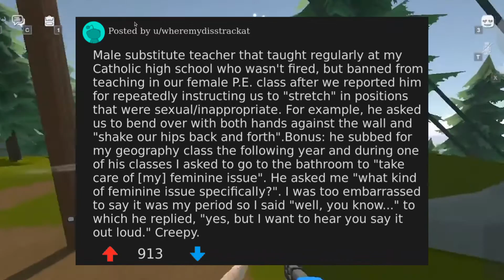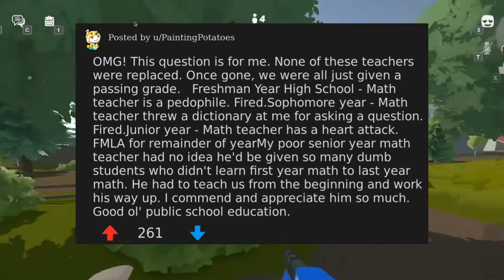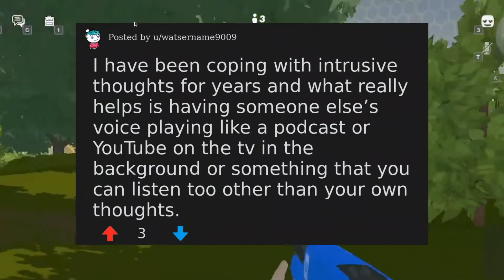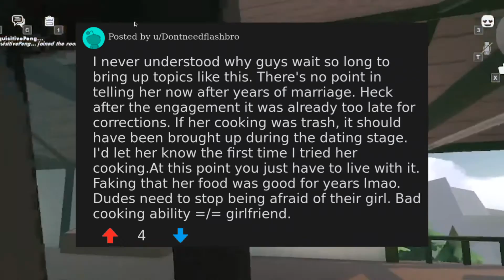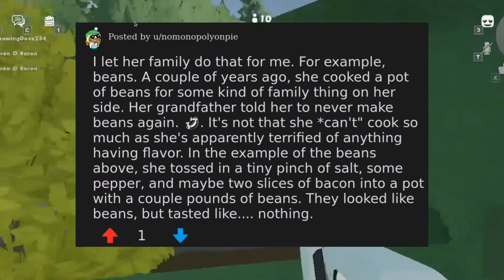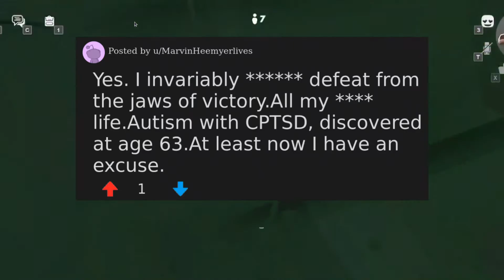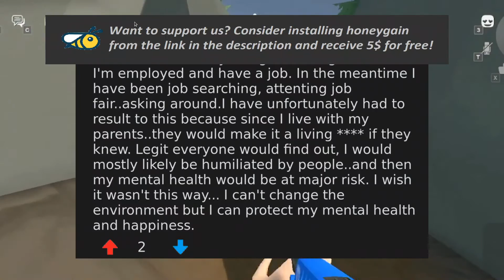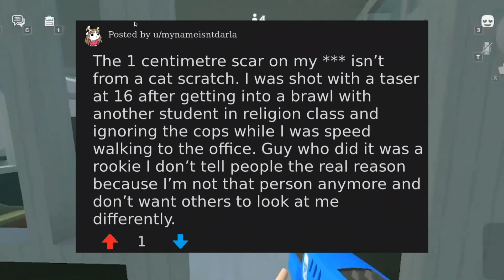How did that teacher get fired for at your school? | And more!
AskReddit - How did  that teacher  get fired for at your school? | And more!